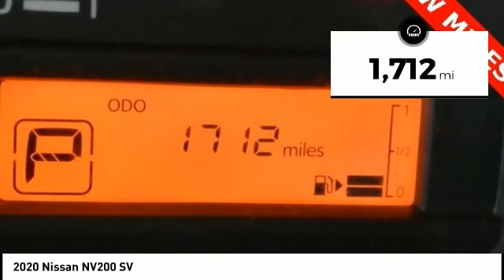2020 Nissan NV200 Cedar Falls IA UD17597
2020 Nissan NV200 SV